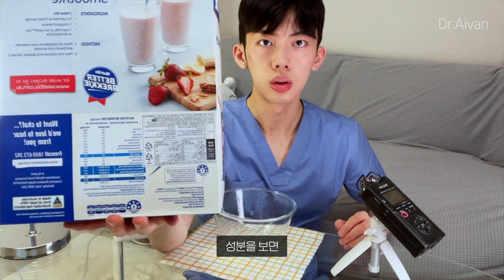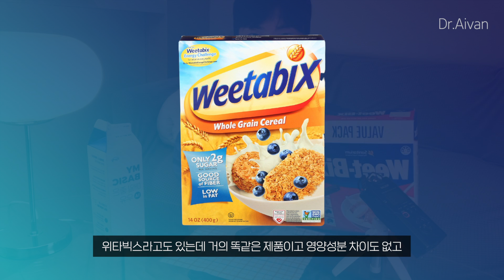오트밀 추천 | 다이어트 시리얼 | 그래놀라 추천 | BEST5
오늘은 다이어트 시리얼을 먹어보고 그래놀라 추천 뮤즐리 추천을 해드리고

오트밀 레시피를 어떻게 하면 오트밀 다이어트가 더 쉽게 가능한지

오트밀 탄수화물은 얼마나 들었는지 시리얼 종류별로 알아보고

플라하반 오트밀 퀘이커 오트밀은 어떤 차이가 있는지

조단스 뮤질리 조단스 내추럴 뮤즐리를 먹는 방법과 위트빅스 먹는법,

위트빅스 다이어트와 위타빅스의 차이를 알려드리도록 할게요

Font by 산돌